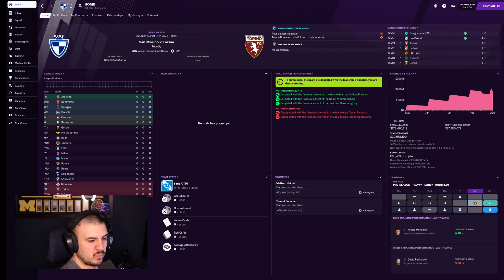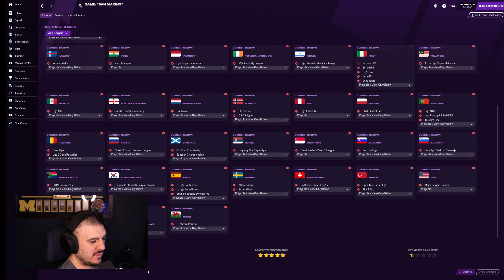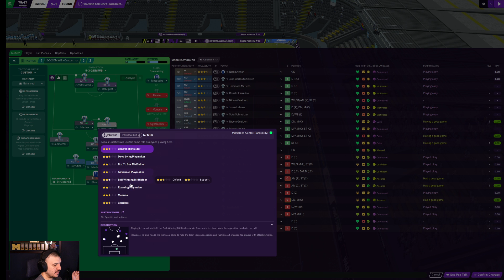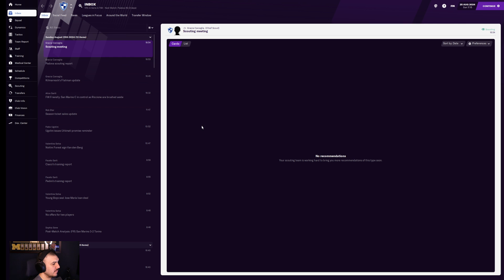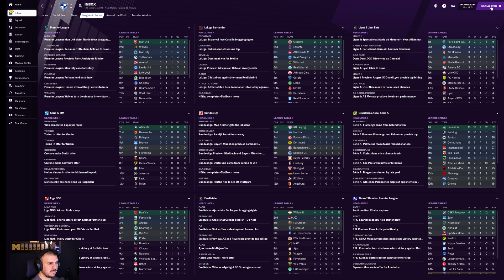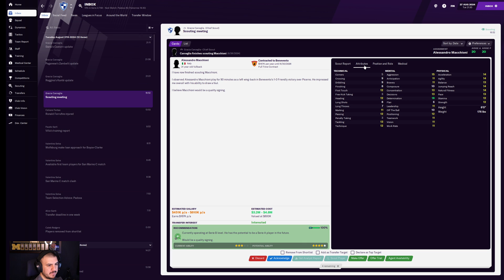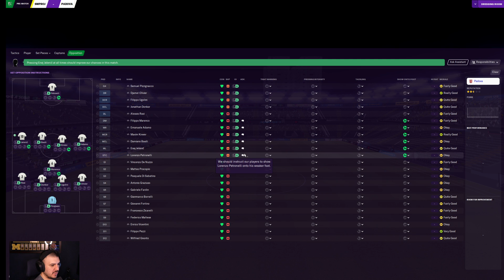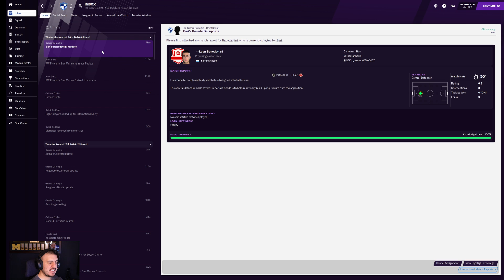A San Marino Challenge - #27: Season 5 Preseason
After an exciting end to our inaugural Serie B season, a title and promotion were collected, and now we're setting out to remake our squad for our toughest challenge yet: the Italian top division. Luckily, we have a lot of money and a huge war chest, so we've started bringing in some new players. There's more work to be done though if we really want to compete at this level.

We've got two friendlies in this episode and also a look at the number of leagues are running in this save.